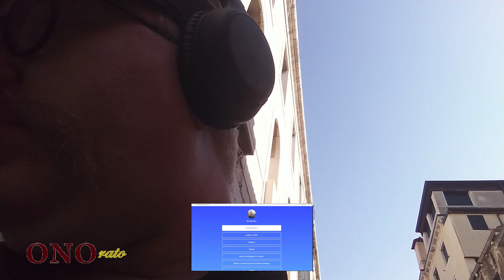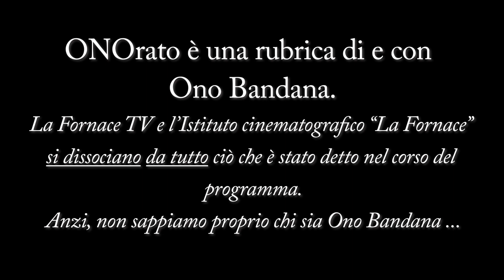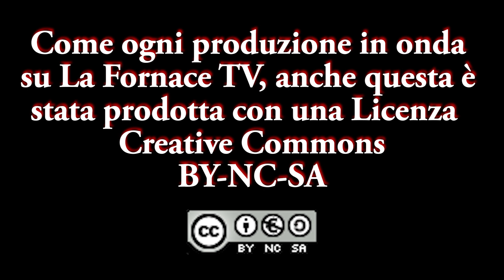ONOrato - Puntata del 17 luglio 2023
Lunedì 17 luglio 2023 - Dalla Stazione di Venezia Santa Lucia, Venezia
Oggi parole in libertà su:
- 4 ore di attesa, anche questa volta
- È normale, a queste latitudini!
- Arriverà il treno??